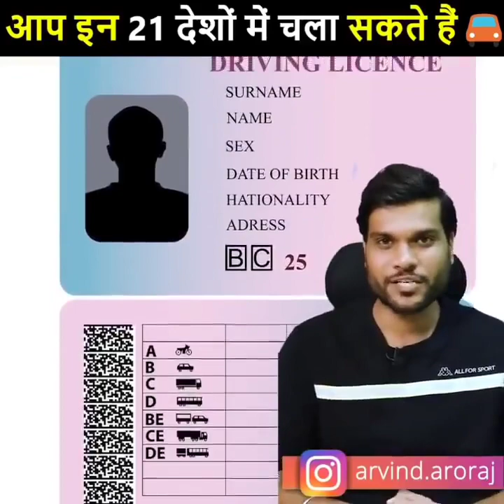BUGATTI का सिर्फ एक टायर 10 लाख का आता | Arvind Arora Amazing Facts | À2 MOTIVATIONAL